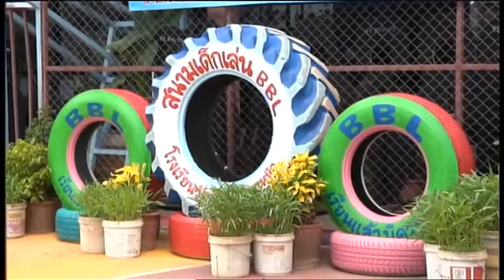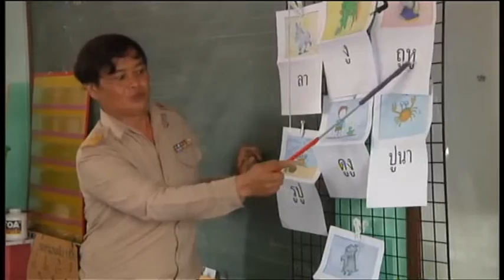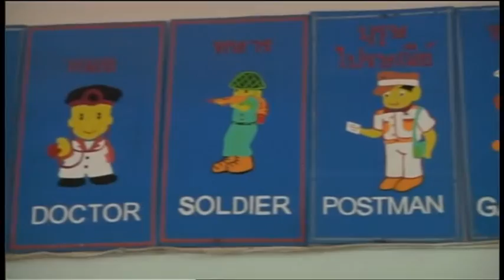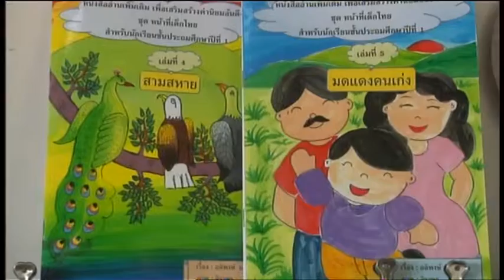58-07-08 รมช ศธ ตรวจเยี่ยมโรงเรียนในพื้นที่ จังหวัดเชียงใหม่